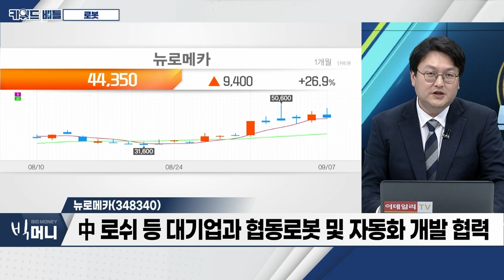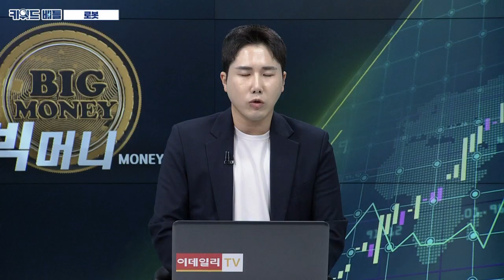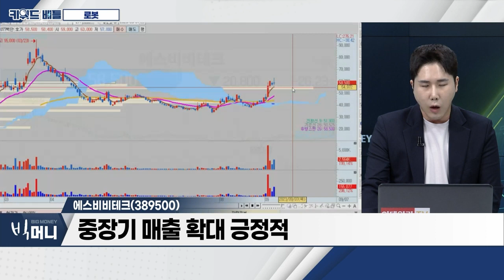에스피지(058610), 뉴로메카(348340), 에스비비테크(389500)… 로봇_키워드 배틀 (20230907)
- 최근 로봇주 상승세 지속
- 과기부, 2027년까지 로봇 등 1.1조 원 투입 계획
- 대기업 로봇 산업 관심 지속

- 감속기 생산 및 판매 업체
- 삼성전자 등 로봇용 감속기 납품 부각
- 최근 외국인ㆍ기관 순매수세 유입

- 美 위생협회(NSF) 인증 획득… 북미 진출 기대감
- 中 로쉬 등 대기업과 협동로봇 및 자동화 개발 협력
- 내년 실적 본격 성장 주목

에스비비테크(389500)
- 베어링ㆍ감속기 전문 기업
- 중ㆍ장기적 공장 자동화 시스템… 성장성 유효
- 감속기 부문 고객 확대ㆍ기존 고객 주문 증가
- 중장기 매출 확대 긍정적